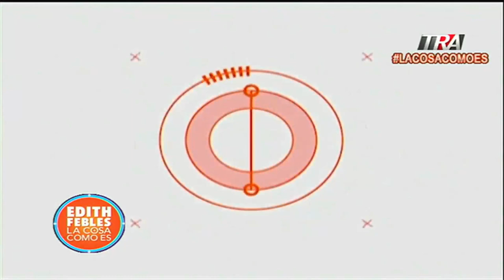Antonio Taveras, penetración del narcotráfico en partidos políticos amenaza la democracia en RD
Canal Oficial Periodista Edith Febles